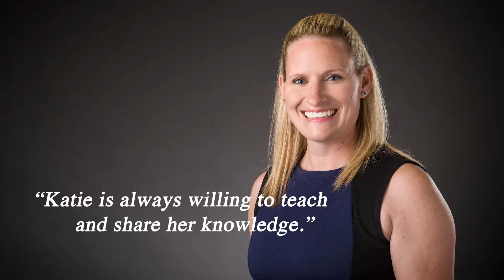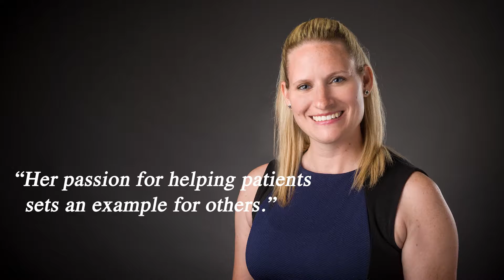Katie Williams, Sycamore Medical Center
Katie Williams, Sycamore Medical Center, Wright State University Cameos of Caring, November 1, 2018